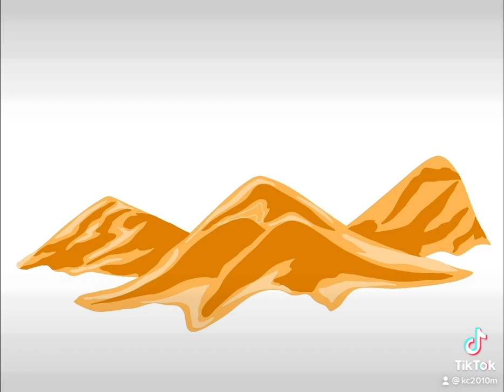Desert landscape drawing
Desert, land, landscape, design, design, illustration, artwork, procreate